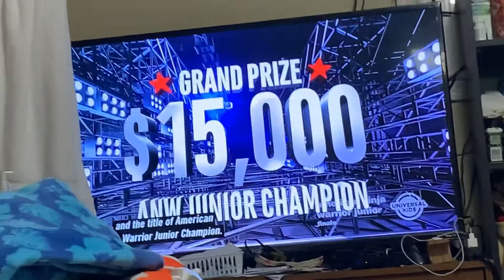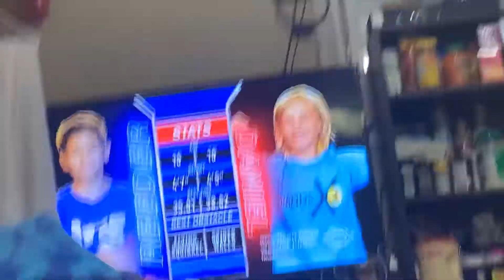American Ninja Warrior Junior Finale - Part 1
We don’t own American Ninja Warrior Junior.